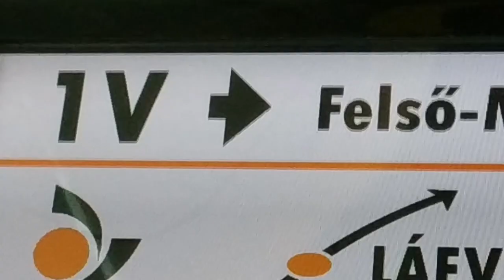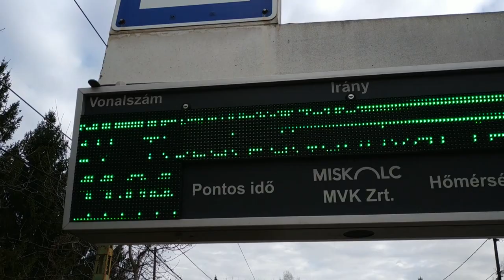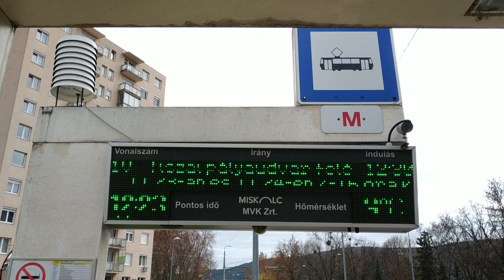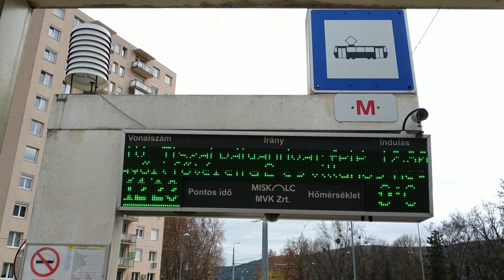[Miskolc] Terelt útvonalon jár az 1-es villamos - Újjáéled a 3-as villamos egy hétvégére.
Az Újgyőri főtéren az egykori 0-ás villamos váltóján már jó ideje csak 5 km/h-val lehetett közlekedni. Most a hétvégén ezt javítják, és ez idő alatt az 1-es villamos a vasgyárba terelve jár a 3-as villamos vonalán.